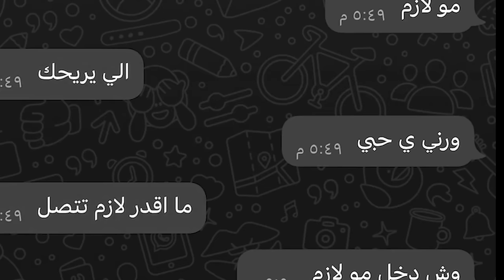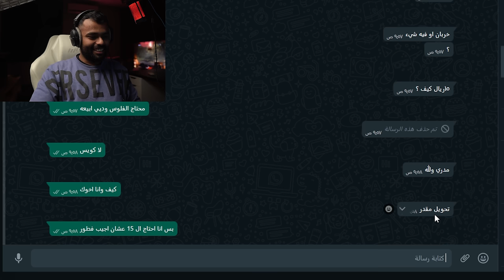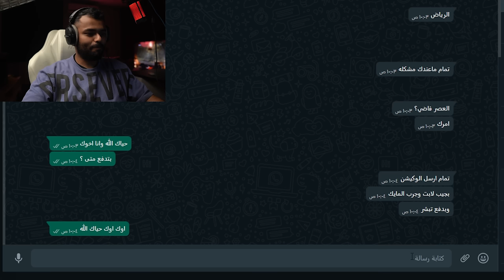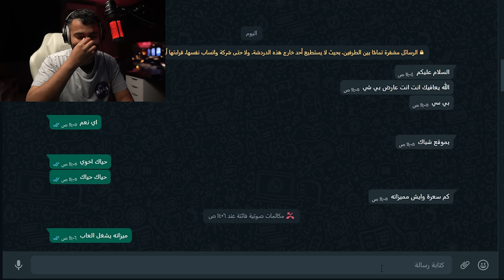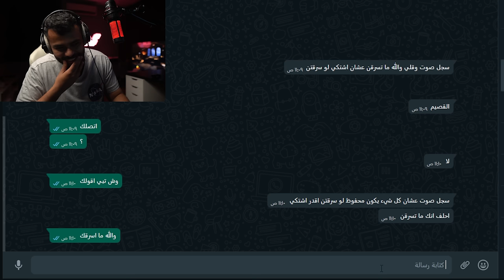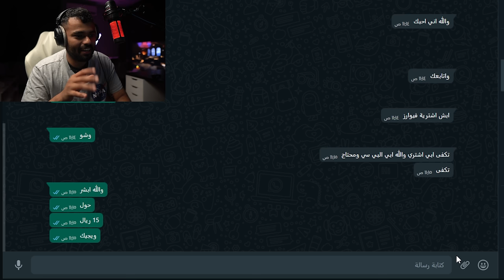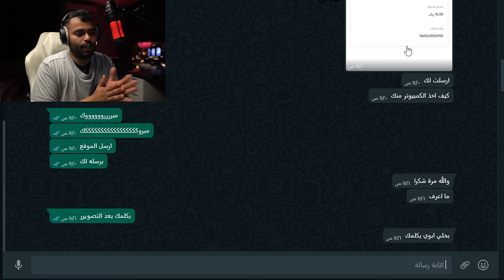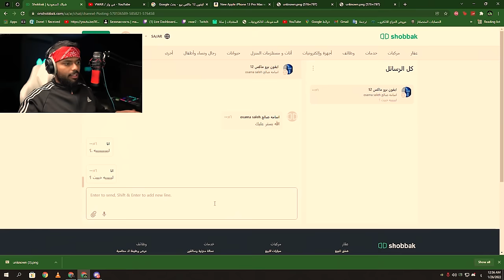عرضت جهاز العاب للبيع ب 15 ريال💲..!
تحميل تطبيق شباك

فكرة المقطع : عرض اشياء غالية الثمن بسعر رخيص جدا الشخص الي يضمن ويحولي المبلغ اعطيه الشي المراد بيعه